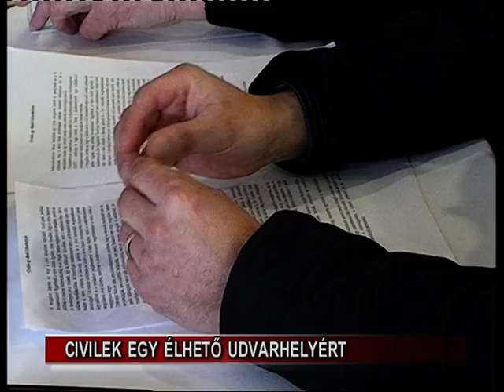Civilek egy élhető Udvarhelyért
A várost érintő problémák szakmai szemmel való feltérképezése - ez a célja a néhány napja megalakult „A városért, a várossal" jelmondattal ellátott mozgalomnak. A kezdeményezés alapköveit az Udvarhelyszéki Kis- és Középvállalkozások Szövetségének elnöksége és annak tagjai rakták le. Bár a kezdeményezés egy vállalkozói érdekképviselettől indult, nyitott a civil társadalom irányába is.